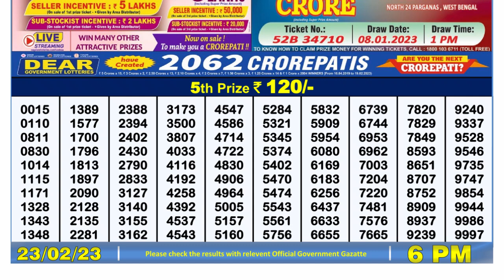Dear Lottery Sambad 6pm today 23.02.23 Nagaland State Lottery Result